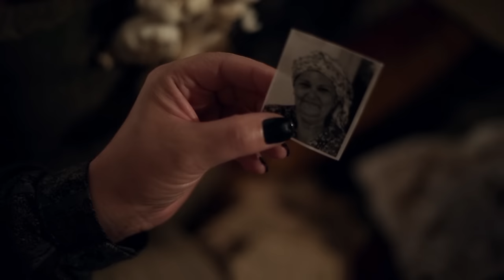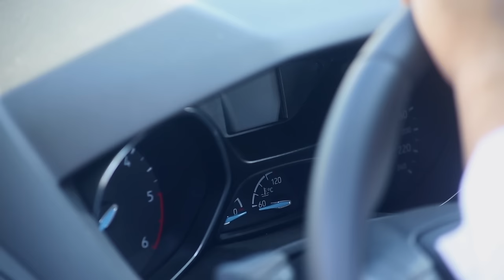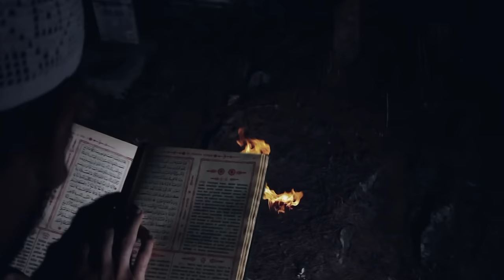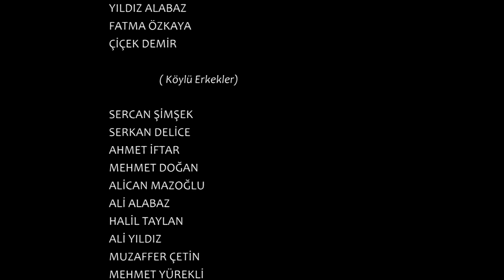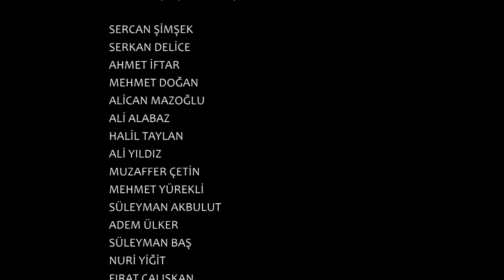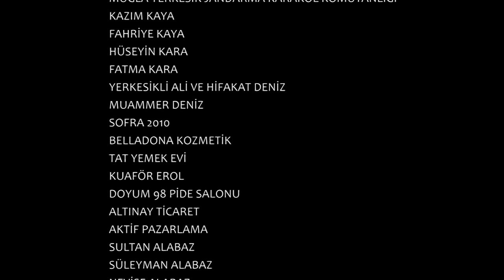Mel-Un | Türk Korku Filmi Tek Parça (HD)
Filmin Konusu:
İçine şeytan giren küçük bir kızın başına gelen paranormal olayların anlatıldığı filmi Mustafa Kara ve İsmail Gürbüz yönetiyor.

Tür : Gerilim ,  Korku
Yönetmen : Mustafa Kara
Oyuncular : Zehra Özarslan Çelen, Ayşen Kurç, Fevzi Altunbulak